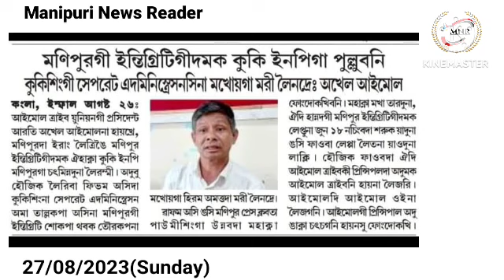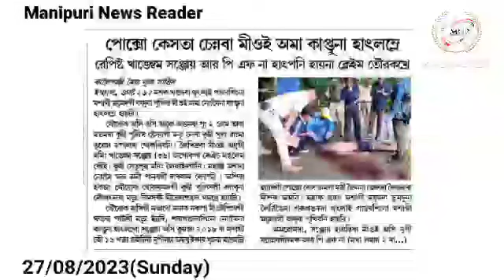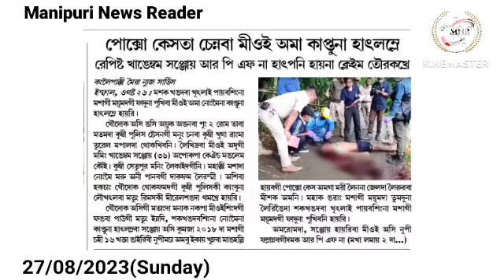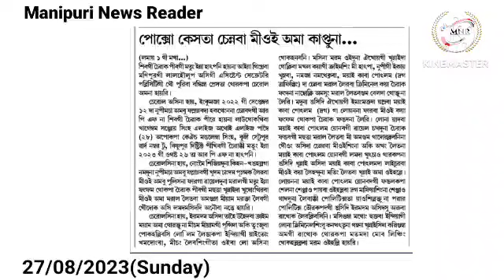Kuki Inpi ga Pullubani Kukisingi Separate Administration sina Makhoiga Mari Leinadre : Akhel Aimol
👉Manipur gi Integrity gidamak Kuki Inpi ga Pullubani Kukisingi Separate Administration sina Makhoiga Mari Leinadre : Akhel Aimol

👉Meeoi Ama Kaptuna Hatlamle